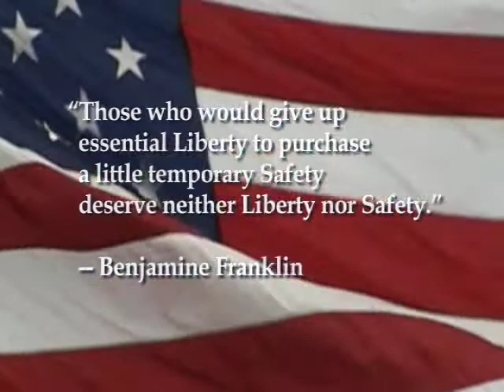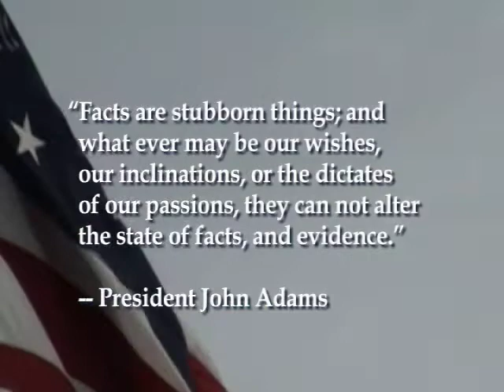Alex Jones bullhorns the Bilderberg traitors - June 2008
Alex Jones bullhorns Bilderberg in an attempt to bring attention to the scene of the crime in Chantilly, Virginia. The corporate media refuses to report on a secret meeting of over 125 of the global power elite. Our forefathers have warned us repeatedly about defending our liberties against the power elite. The Revolutionary War that led to our Constitution was fought to free the American people from the control of the bankers of England who wanted to control the currency used by the colonies, just like the Federal Reserve illegally controls the American dollar now, and thus our economy, and thus our lives, and thus the lives of our children.

Mainstream press dare not utter a single word about 125 of the world's most influential power brokers meeting in secret to discuss the future of the planet as oil skyrockets towards Bilderberg goal of $200 a barrel. Bilderbergers seem to enjoy visiting the U.S. because they can be assured that in the "land of the free," the American "free press" are certain to follow orders and not print even a puff piece about a confab of over 125 of the globe's most influential movers and shakers.

Even if you accept the ludicrous claim of the debunkers - that Bilderberg is a mere "talking shop" that contributes nothing towards actual policy - do you still not think it odd that not one mainstream U.S. press outlet has even mentioned it in passing?

On every front, from the timing of the Iraq war to the selection of presidential candidates' running mates in 2004 and 2008, to the economy - Bilderberg sets the agenda and the future pans out exactly as they had planned.

The outright complicity of the corporate media in suppressing Bilderberg coverage reminds us why the elite encounter little hindrance in conspiring in such a secretive and undemocratic manner every single year without facing any substantial public scrutiny.

"The time is near at hand which must determine whether Americans are to be free men or slaves."
-- George Washington

Thanks for all those who helped make this trip to the Bilderberg event possible, from Stewart: -- "I don't want to forget anyone, as a few people handed me small folded bills on the down low as I was exiting cafe tropical. The ones I took note of were Crena, Travis, Mike Chickey and Ann, Joel Bevaqua, and of course the overwhelming generosity of Laurel. I know there are others, so aside from a huge thanks to the above expressing gratitude to the other annonymous 'funding angels' is really important."

camera footage by Stewart Howe, editing by Bruno Bruhwiler.